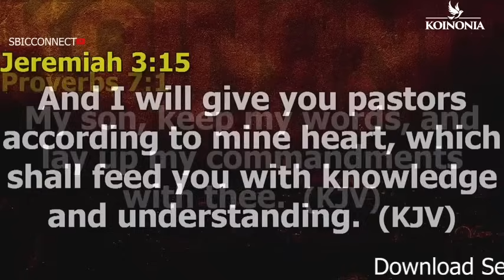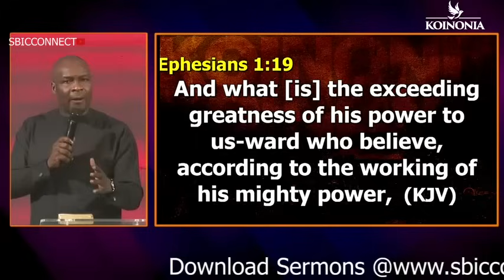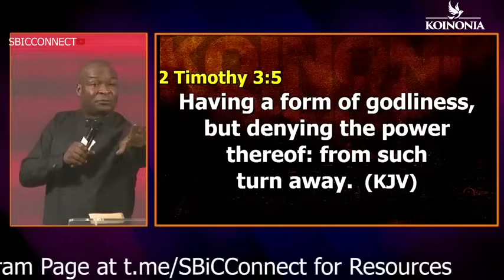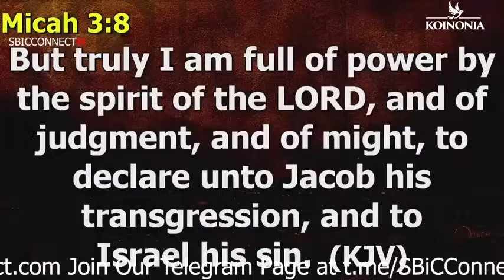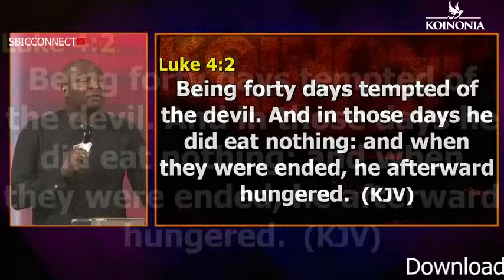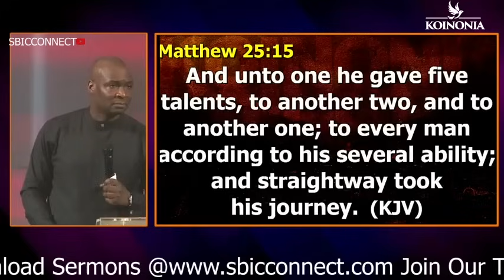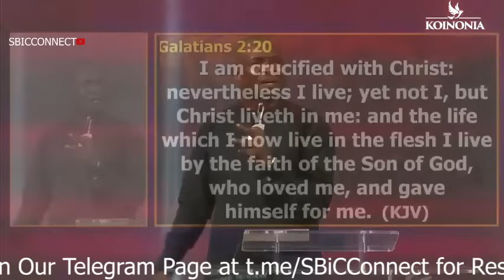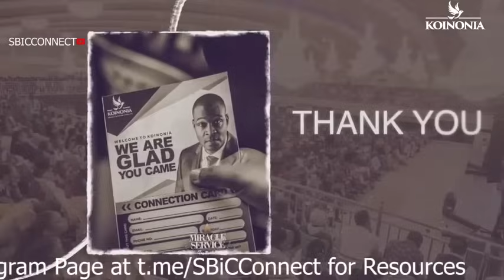What Happens When You Are Consistent in the Spirit // APOSTLE JOSHUA SELMAN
Join Apostle Joshua Selman as he discusses the power of consistency in the spirit. Dive deep into spiritual growth and transformation with this insightful video.
Join Apostle Joshua Selman as he discusses the power of consistency in the spirit. Watch to learn more about this important spiritual concept.In this powerful message, Apostle Joshua Selman discusses the importance of consistency in the spirit. Whether you're a believer or seeking spiritual growth, this message will inspire and challenge you. Listen as Apostle Joshua Selman shares wisdom and insight on walking in consistency with God.Discover the power of consistency in the spirit with Apostle Joshua Selman. Watch this video to learn more about the teachings of Joshua Selman.Discover the power of consistency in the spirit with Apostle Joshua Selman in this powerful message. Learn from one of the most influential speakers in the Christian community today.Message Excerpt:Enjoying Divine Speed by Apostle Joshua Selman is a very powerful sermon that we believe will bless you tremendously.Apostle Joshua Selman Said ". " In this Sermon you will learn how to engage the secret place in your daily living. Apostle Joshua Selman Shared Some powerful Secrets that we are certain will help you GET more intimate with the Holy Spirit►Video original and produced exclusively by SBiC Connect►Footage licensed through storyblocks►Speaker: Apostle Joshua SelmanOur work is original and drastically rearranged with unique editing to bring the best from the message. Creative effects are added to highlight certain areas in the message. SBiC Connect is a Media Platform connecting you with REVIVAL Materials that will prepare you for the COMING REVIVAL via free eBooks, Sermons, and Music, to know more about us follow this Join In Mobile Evangelism Check Our Store Subscribe to Our Channel and tell your friends about us too via this All Koinonia Audio Messages 2011 to 2023 can also get the External Ministrations of Apostle Joshua Selman Nimmak Away From Koinonia to connect directly or officially with Apostle Joshua Selman or His Ministry kindly use the following Official Social Media Handle:Facebook THE OFFICIAL LINES:For ANY Enquiry About Apostle Joshua Selman and Ministry On:Public Relations Department: and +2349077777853Protocol Department: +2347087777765Media Department: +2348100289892Finance Department: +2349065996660Glory Cloud:Do you want to be updated always about koinonia Sermons and Apostle Joshua Selman Nimmak?You want to download Christian Literatures free of charge and interact with like minds?We have got you covered! Search for Glory Cloud on Google Play or follow this